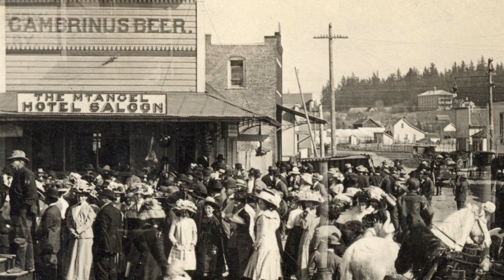Mt Angel History Introduction Created by Jon Deshler & The Mt Angel Theater Studio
An introduction to local Mt Angel history. With the help of Nate Deshler and the Mt Angel Historical Society, Jon Deshler created this short piece to share with the community during the Oktoberfest of 2022, and beyond at MATS.